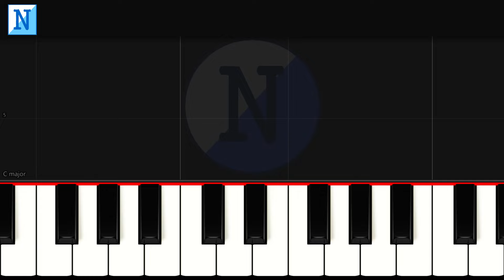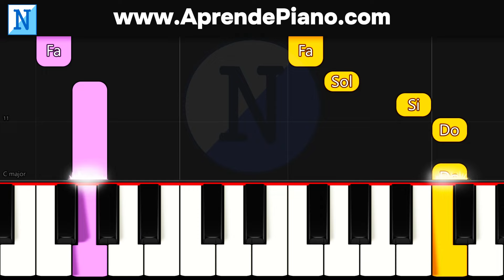INTENSAMENTE 2 Piano Tutorial + NOTAS ( CANCIÓN FÁCIL en Piano Synthesia ) 🧠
INTENSAMENTE 2 Piano Tutorial Synthesia de Bundle of Joy - Inside Out con NOTAS Faciles de tocar. ¿Quieres más tutoriales de Disney Pixar? 🤩🥰

🎹 TUTORIAL DE INSIDE OUT
00:00 INSIDE OUT COVER
00:48 NOTAS PASO A PASO

👇 ÚNETE A LAS CLASES DE PIANO GRATIS!!

Outside Intro · Andrea Datzman
Inside Out 2
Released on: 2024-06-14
Producer: Andrea Datzman
Producer: Michael Giacchino
Studio  Personnel, Editor: Stephen M. Davis
Studio  Personnel, Editor: Paul Apelgren
Studio  Personnel, Mixer, Recording  Engineer: Warren Brown
Associated  Performer, Recording  Arranger, Producer, Additional  Producer, Studio  Personnel, Mixer: Benjamin Rice
Studio  Personnel, Recording  Engineer: Damon Tedesco
Studio  Personnel, Mastering  Engineer: Patricia Sullivan
Studio  Personnel, Mastering  Engineer: Bernie Grundman
Composer: Andrea Datzman